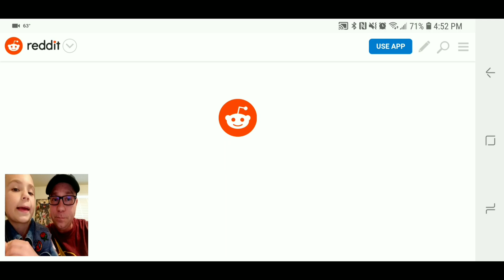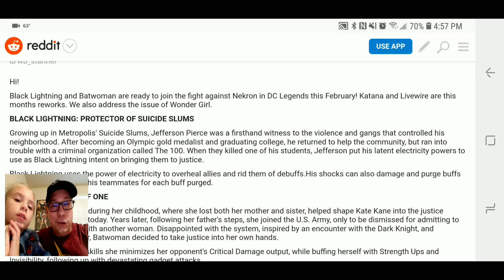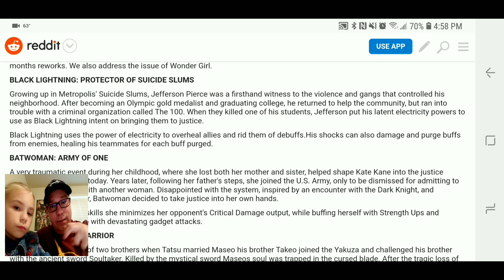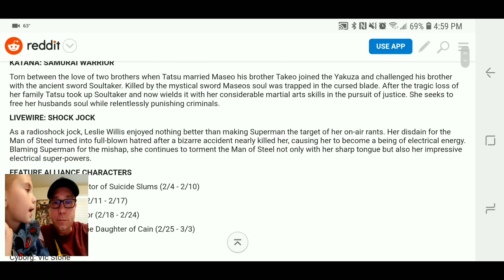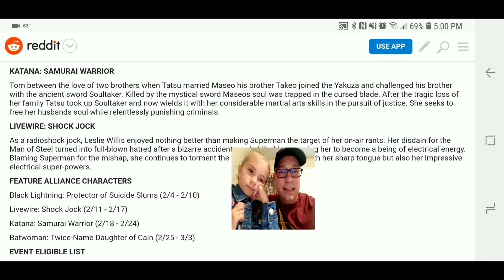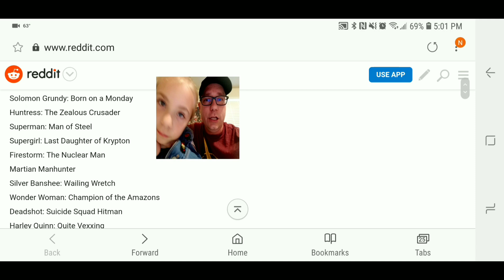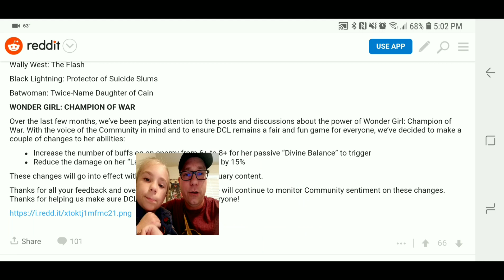Major February News | DC Legends Mobile Game | Video 199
As long as it is appropriate without profanity, you WILL be a part of episode 200.